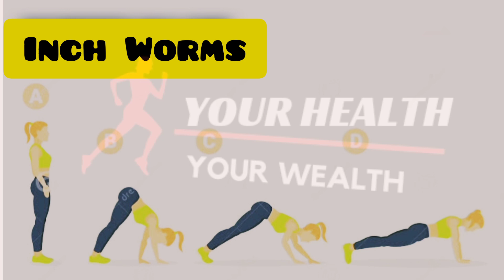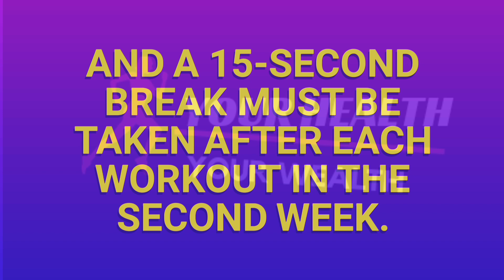loose weight fast